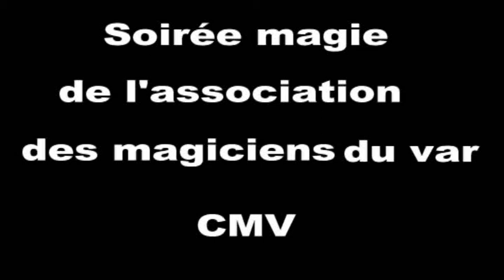roulette russe billets et enveloppes ( le petit magicien )